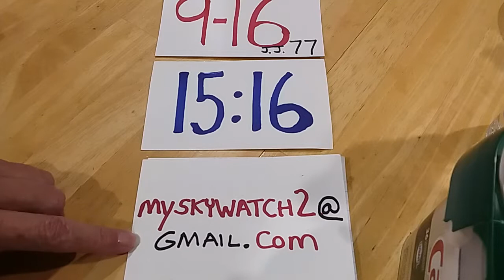Part 1 Goodwill Mystery Jewelry Jar #77 9/16